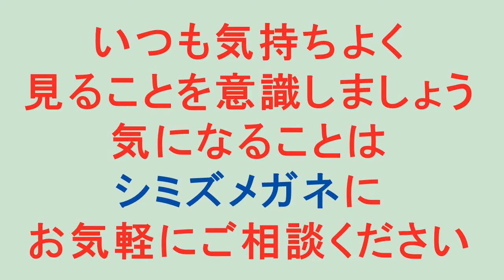メガねこに挑戦！漢字クイズ「見の巻」